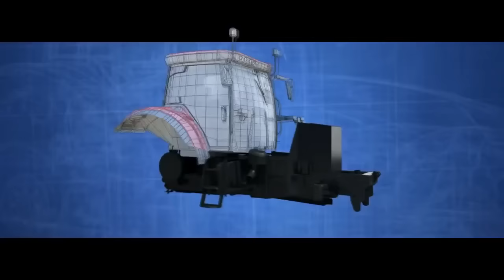Farm Expert 2017 - #2 - Kombajnowanie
Oficjalne forum Ekipy BHZ:
-rozbudowany DOWNLOAD
-zapisy do gry z widzami
-zgłaszanie pomysłów

Zapraszam na najlepszy serwer ts3
adres: its3.pl

Wszystkie moje mody są na forum!